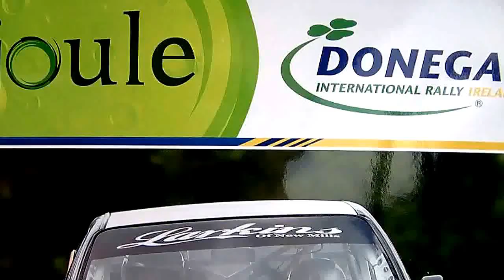DONEGAL INTERNATIONAL RALLY 2017: Day 1 Highlights [ International ]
Highlights from Day 1 of the Joule Doneagal International Rally 2017 from the Letterleague stages of the International category.